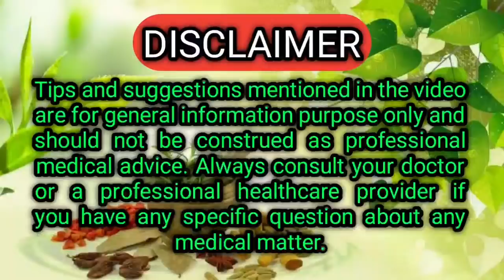କେବଳ ୨ ମିନିଟ ରେ କଳା ହଳଦିଆ ଦାନ୍ତ ମୋତି ଭଳି ଧଳା ହୋଇଯିବ | Teeth Whitening Home Remedy in Odia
Kebala 2 minit re kala haladia danta moti bhali dhala hoijiba, teeth whitening home remedy in odia,